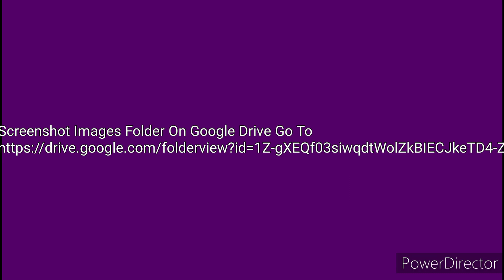Fox Kids, 1998 Screen Bug Oggy And The Cockroaches Screenshot Images